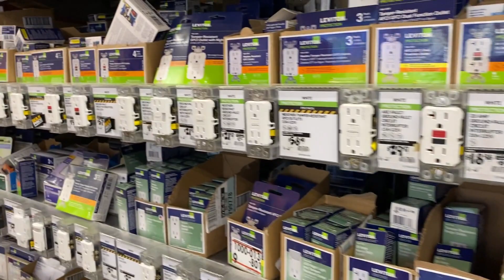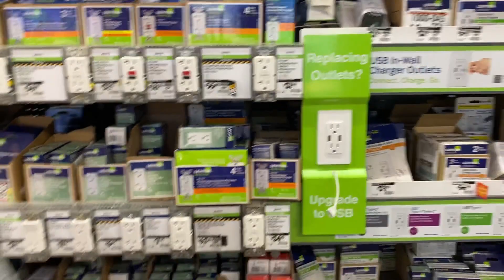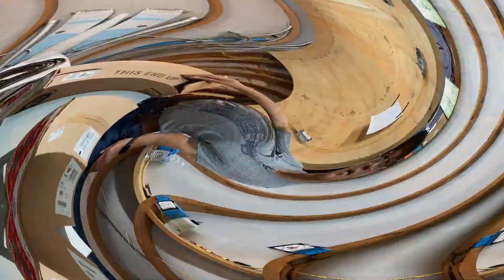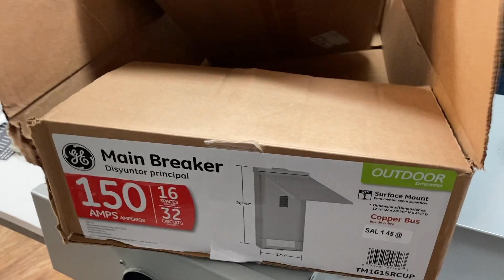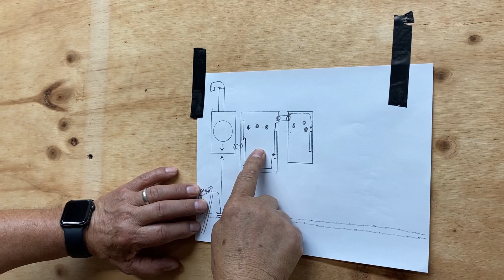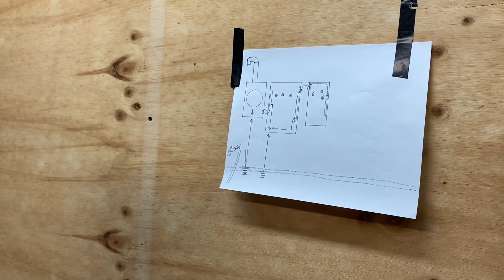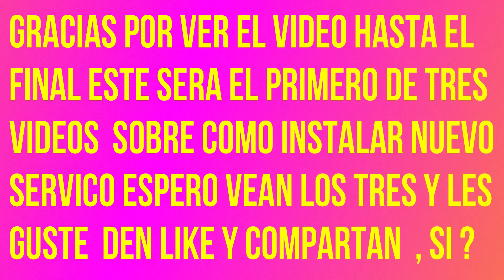# 153 Como Instalar Servicio Electrico , 1ra Parte ?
Como Instalar Servicio Electrico , 1ra Parte ?
Deseas tomar curso sobre electricidad ? AQUI LO TIENES !!
En este primer video de una serie de tres , vamos a mostrar como se hace la preparacion para la instalacion de un servicio electrico . En la primera parte instalaremos la caja del medidor la de los breakers y el tubo por el cual llegan los cables al medidor . espero les guste y disfruten de este contenido el cual hemos preparado con mucho gusto .

Atencion .